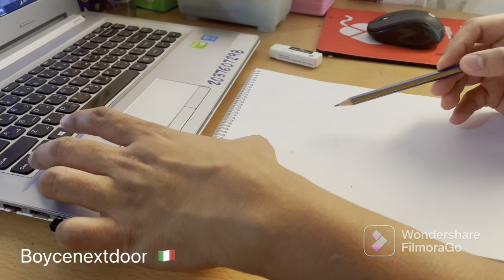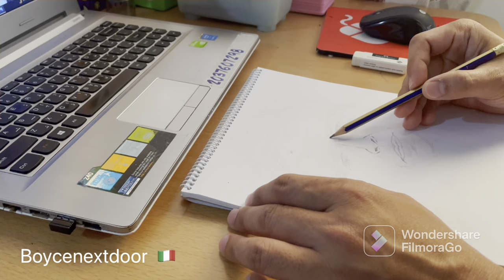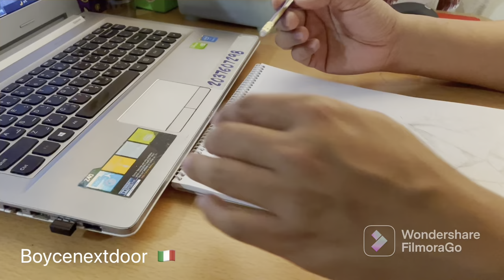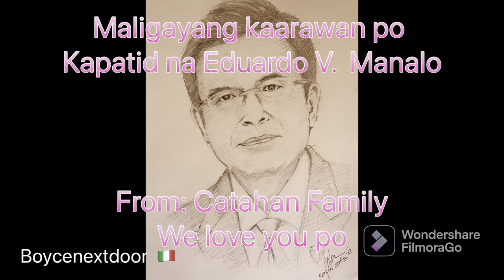Happy Birthday po Beloved Brother Eduardo V. Manalo (Ka EVM)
Ka Eduardo Villanueva Manalo, born October 31, 1955 in Quezon City, Philippines is the eldest son of the late Eraño G. Manalo, and the current Executive Minister of the Iglesia ni Cristo (INC). He is the third generation of the Manalo family to lead the church following his father, and his grandfather, Felix Y. Manalo.

sketch, traditionally a rough drawing or painting in which an artist notes down his preliminary ideas for a work that will eventually be realized with greater precision and detail. The term also applies to brief creative pieces that per se may have artistic merit.

A portrait painting or drawing depicts the image of a particular person or animal, or group thereof. The subject of a portrait is usually called a "sitter", because traditionally people would sit in front of the artist to have their portrait